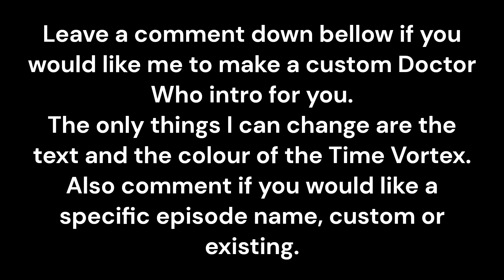Dr Who Intro 2023 Staring Me